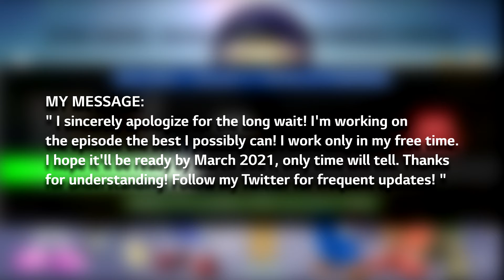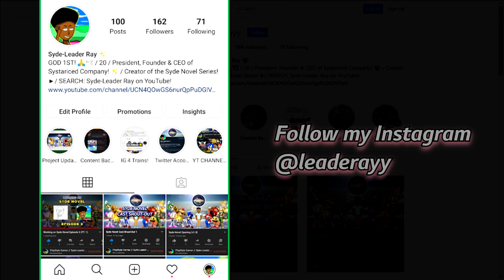SYDE NOVEL - Episode 3 Sneak Peak (Clip 2 / Audio Only)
Alright here is the second sneak peek for Syde Novel Episode 3! Small explanation in the video!

Money will be used for better equipment to make the channel better!